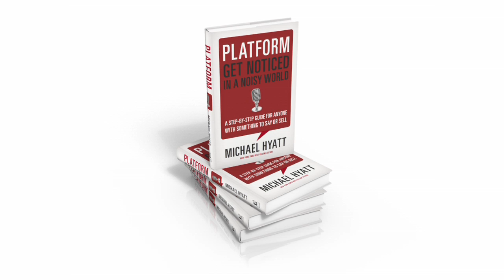Platform - Get Noticed in a Noisy World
Have you ever felt that trying to get your message out was hopeless? Like trying to get noticed in a packed stadium? Or trying to get heard at a crowded, loud party with music blaring in the background?